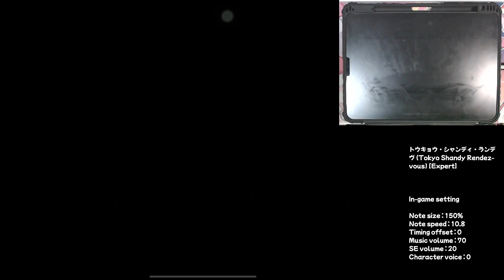「バンドリ」BanG Dream! : Tokyo Shandy Rendez-vous (トウキョウ・シャンディ・ランデヴ) [Expert] (w/handcam)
Song Title : トウキョウ・シャンディ・ランデヴ (Tokyo Shandy Rendez-vous)
Band : Poppin'Party
BPM : 137
Length : 1.52 min.
Difficulty : Lv.26
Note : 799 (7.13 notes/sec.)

My Setting
Note size : 150%
Note speed : 10.8
Timing offset : 0
Music volume : 70
SE volume : 20
Character voice : 0